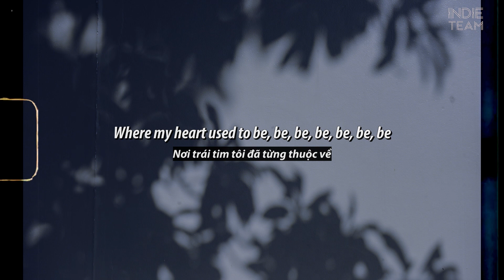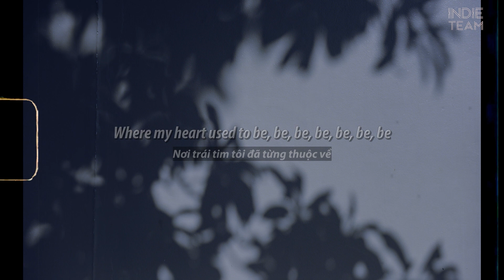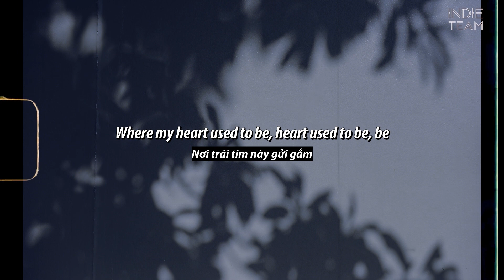[Lyrics+Vietsub] Maroon 5 - Echo ft. blackbear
►Maroon 5